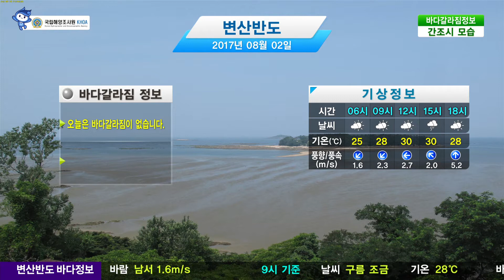[변산반도 바다갈라짐 정보] 8월 02일 오늘은 바다갈라짐이 없습니다. / 해양예보 On바다